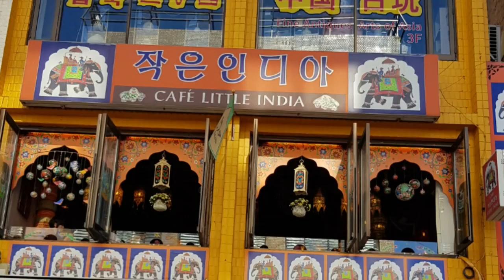인사동 나들이